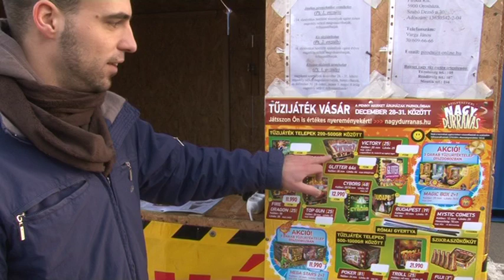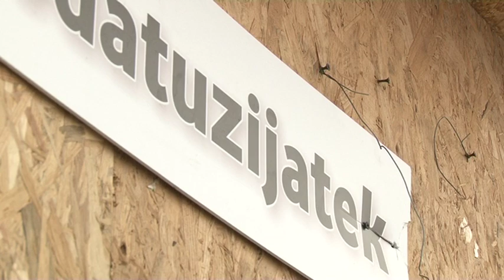Szombatig lehet visszavinni a fel nem használt tűzijátékokat 20190104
Szombatig lehet visszavinni a fel nem használt tűzijátékokat az áusítóknak. A kereskedők kötelesek a megmaradt eszközöket átvenni. A szakember azt mondja, az elmúlt évek tapasztalatai alapján szinte senki nem él a törvény adta lehetőséggel.